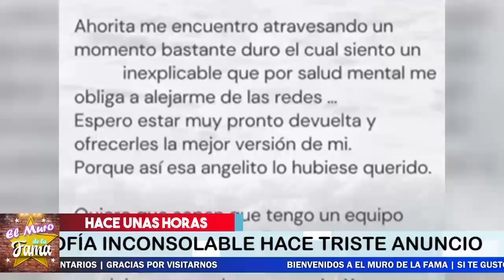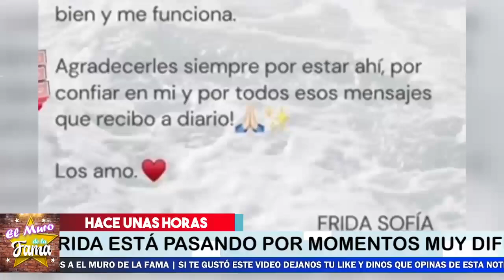🔴🔥𝗟𝗔 𝗦𝗜𝗡𝗩𝗘𝗥𝗚𝗨𝗘𝗡𝗭𝗔 De Alejandra Guzman USA EL LUT0 De FRIDA S0F1A EN PLENA DEPRES10N 😱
Su Propia Hija Está Devastada Y Aun No le Cree a su propia madre

elmurodelafama

¡ BIENVENIDOS ‼️

Entertainment
Television program
noticias de espectaculos
espectaculos noticias
noticias de la farandula
tv mexicana
Televisa espectaculos
chismes
escandalo de los famosos 2021
farandula 2021
chisme de farandula
karol tamiko
programa hoy
suelta la sopa
polemica
Ventaneando